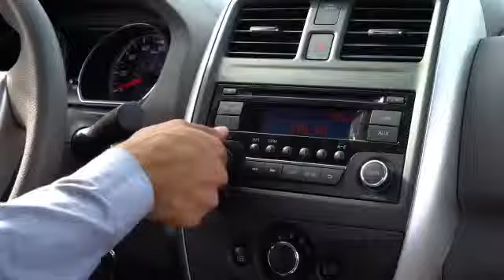BB KI VINES VS ANWAR JIBAWI / BATTLE OF VINES / TYPE YOUR FAVORITE VINE MAKER NAME